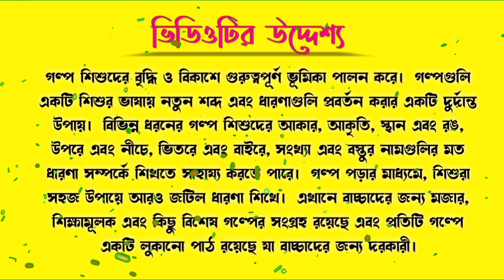বোকা কুমিরের কথা গল্প | Boka Kumirer Kotha | Fox And Crocodile story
Boka kumirer kotha
boka kumirer golpo
boka kumirer kotha golpo
kids animation story
kids new story
বোকা কুমিরের কথা
বোকা কুমিরের কথা গল্প
বোকা কুমিরের গল্প কথা
kids fairy tales

VIDEO INFO:

'বোকা কুমিরের কথা'( গৃহীত:টুনটুনির গল্প) উপেন্দ্রকিশোর রায়চৌধুরীর লেখা একটি শিশু-কিশোর গল্প। পশ্চিমবঙ্গ প্রাথমিক শিক্ষা পর্ষদ (WBBPE) অনুমোদিত পঞ্চম শ্রেণীর বাংলা পাঠ্যবই পাতাবাহার এ ও গল্পটি রয়েছে । গল্পটি থেকে আমরা শিখতে পারি চালাকি করে কাউকে ঠকাতে গেলে শেষে নিজেকেই ঠকতে হয় ।

আশা করি  ভিডিওটি অপনার ভালো লেগেছে। ভিডিওটি দেখার জন্য মূল্যবান সময় ব্যয় করার জন্য আপনাকে অনেক ধন্যবাদ। উপেন্দ্রকিশোর রায়চৌধুরী এর লেখা "বোকা কুমিরের কথা" গল্পটি পাঠ করেছেন রমা সরকার। আমরা এখানে চেষ্টা করেছি শিশুদের বিনেদনের সঙ্গে শিক্ষার একটি সুষ্ঠ সংমিশ্রণ ঘটাতে। আমাদের এই প্রচেষ্টা যদি আপনাদের ভালো লাগে থাকে তাহলে লাইক ও সেয়ার করতে ভুলবেন না , এবং চেনেলটি সাবসক্রাইব করে পাশে থাকুন। আর অবশ্যই কমেন্ট সেকশনে আপনার মূল্যবান মতামত জানান।এছাড়া অন্য কোন কবিতা বা ছোটগল্প শুনতে চাইলে আমাদের কমেন্টে জানান আমরা চেষ্টা করবো পরের ভিডিওতে অপনার পছন্দের কবিতা বা গল্প উপস্থান করার ।

'Boka Kumirer Katha' (Accepted: Tale of Tuntuni) is a children's story written by Upendra Kishore Roychowdhury.The story is contained in the fifth class Bengali textbook Patababah approved by the West Bengal Board of Primary Education.From the story we can learn that if you try to trick someone, you have to trick yourself in the end.

Hope you like this video .Thank you so much for spending valuable time watching the Bengali story"Boka Kumirer Katha"written by upendra kishore roy chowdhury read the story by Rama Sarkar.We have tried here to create a healthy combination of education with entertainment for children.  And of course, give your valuable opinion in the comment section. Also, if you want to hear any other poem or short story, let us know in the comment, we will try to present your favorite poem or story in the next video.